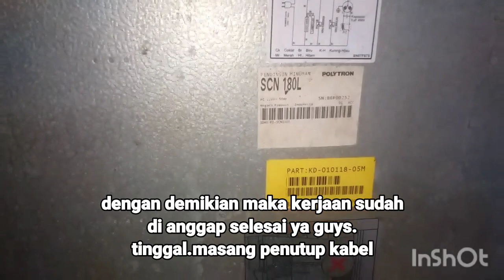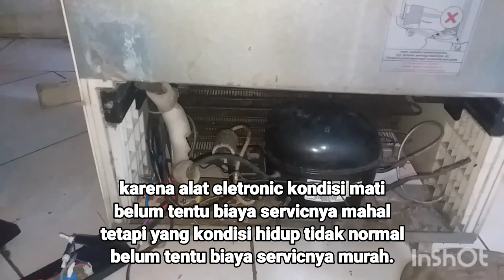servic showcase mati total 0.rupiah@kasorichanel7030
salam jumpa lagi bersama @kasorichanel7030..dalam jumpa kali ini kasori chanel akan membagikan perbaikan sebuah showcase mati total dan perbaikanya tidak keluar uang sedikitpun alias 0.rupiah